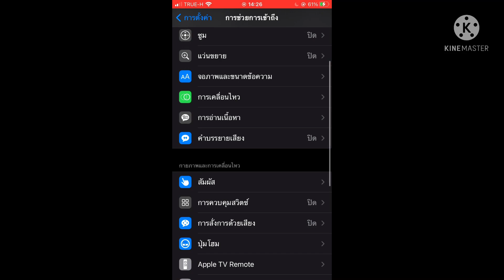FREEFIRE:เปิดตั้งค่าสเต็ปนักแข่ง ยิงหัวคม100%⚙️🔥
เล่นในโทรศัพท์ : iPhone 7
แอพที่ใช้ตัดต่อ : kine master
แอพทำปก : Picsart
แอพที่ใช้อัดคริป : ของตัวเครื่อง

ขอบคุณทุกๆที่เข้ามารับชม
คริปด้วยนะครับ❤️‍🔥